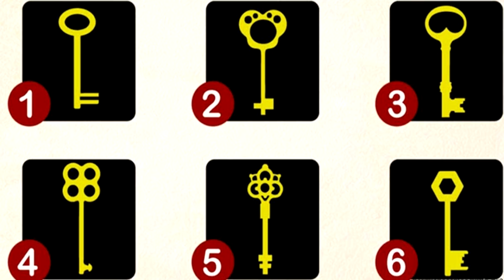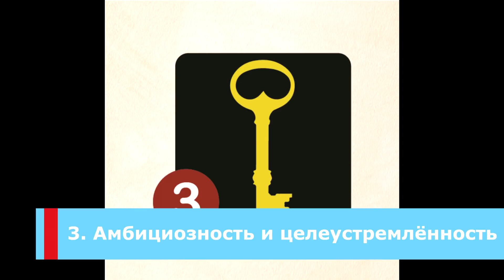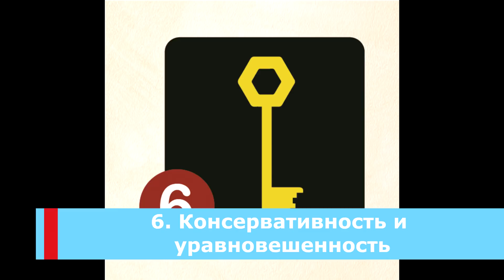Вот набор ключей от известного психолога. Выберите один – и узнаете 2 своих главных черты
Наше подсознание устроено очень необычно.